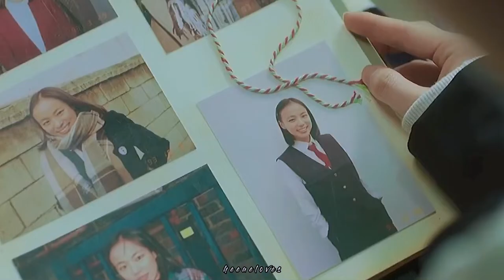moonlit winter 윤희에게 – in another life, i would be your girl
To Yoonhee, 📮❄️

Movie : Moonlit Winter 윤희에게 (2018)